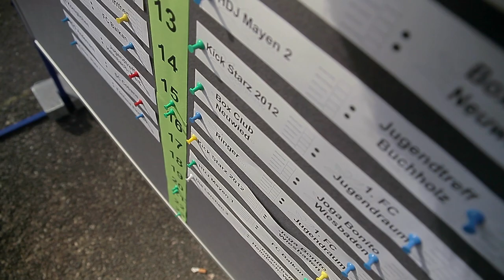Integration durch Sport - Was können Vereine wie leisten?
Die Sportjugend des Landessportbundes Rheinland-Pfalz führte während der interkulturellen Woche zwei Veranstaltungen mit dem DOSB-Programm "Integration durch Sport" durch. Beide Veranstaltungen standen unter der Schirmherrschaft der Ministerin für Integration, Familien, Kinder, Jugend und Frauen, Irene Alt. Zum einen wurde ein großes multikulturelles Soccer-Turnier auf dem Rathausplatz in Mainz organisiert und zum anderen diskutierten Vertreter aus Politik, Sport und Gesellschaft im Haus des Sports in Koblenz die Möglichkeiten der Sportvereine, wie sie zu einer besseren Integration aller Menschen in unserem Bundesland Rheinland-Pfalz beitragen können.